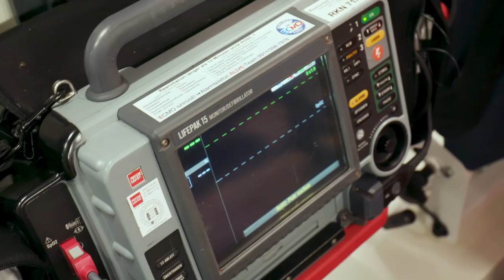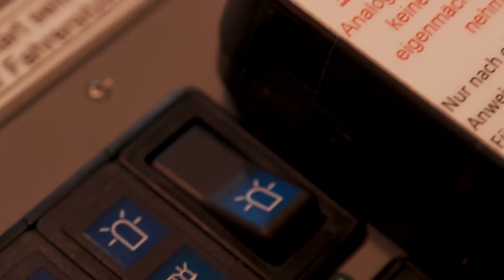Leben retten: Notfall-Sanitäter im Einsatz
Mit Blaulicht durch die Stadt fahren und Leben retten - Notfallsanitäter sind Superhelden des Alltags! Sie sind oft als erstes am Unfallort zur Stelle und leisten erste Hilfe. Dabei erleben sie täglich die unterschiedlichsten menschlichen Schicksale. Oft geht es um Leben und Tod. Wie fühlt sich das an, ein Lebensretter zu sein?

Sanitäter im Einsatz ist das Thema, das ihr euch so oft wie kein anderes gewünscht habt! Daher war Aminata für “follow me.reports” zwei Tage mit dem Rettungsdienst in Nürnberg unterwegs. Der 25-jährige Notfallsanitäter Julian und sein Kollege Martin nehmen Aminata in ihrem Team auf und düsen gemeinsam mit dem Rettungswagen durch die Stadt. Aminata will dabei herausfinden, wie junge Menschen mit einem Beruf klarkommen, der so viel Verantwortung verlangt. Denn wer den Notruf 112 wählt, braucht dringend Hilfe.

Doch manchmal kommt leider jede Hilfe zu spät. Was das bedeutet, erlebt Aminata live mit, als die Notfallsanitäter es nicht schaffen, einen Menschen zu reanimieren. Leben und Tod - beides gehört zum Job dazu. Damit die Sanitäter so schnell wie möglich zum Einsatzort gelangen, ist es wichtig, genau zu beschreiben, wo der Notfall passiert ist. Wenn dann auch noch alle anderen Verkehrsteilnehmer eine Rettungsgasse bilden und den Krankenwagen nicht durch Gaffen behindern, sind die Sanitäter innerhalb weniger Minuten vor Ort! Denn das ist, was den Job so erfüllend macht: Menschen in Not zu helfen.

Maceo Plexx feat. Maars - Mutant Moog
Phfat - Lights Out (feat. JungFreud)
Klyne - Paralyzed
Tyler, The Creator - EARFQUAKE [explicit]

QUELLEN:
Deutsches Rotes Kreuz

Follow “follow me.reports”:
Auf Instagram gibt es täglich Updates, Behind the Scenes-Footage und anderen spannenden Extra-Content...

CREDITS:
Autor: Christoph Kürbel
Kamera: Chris Caliman
Ton: Henri Giese
Schnitt: Bojan Novic
Grafik: Marc Trompetter

► YEAH! followmereports gehört auch zu funk. Schaut da mal rein